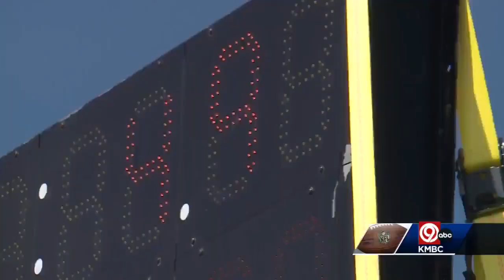Jackson does NLF Combine